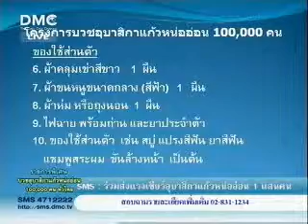DMC TV Dhammakaya Temple Upasika Kaew 6th Video Part 7 of 7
from March 2010.  THAI LANGUAGE ONLY; NO ENGLISH